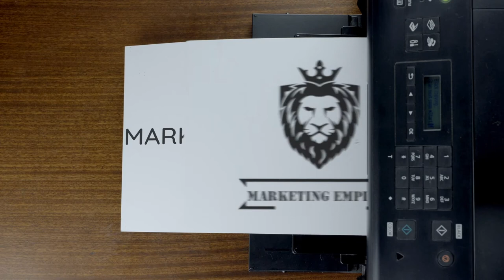Printer Double Page